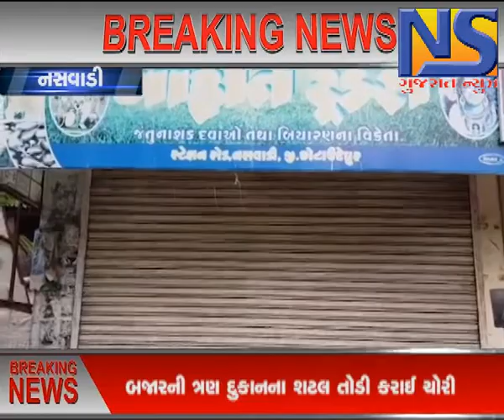NASVADI TASKARONO TARKHAT || NS GUJARAT NEWS